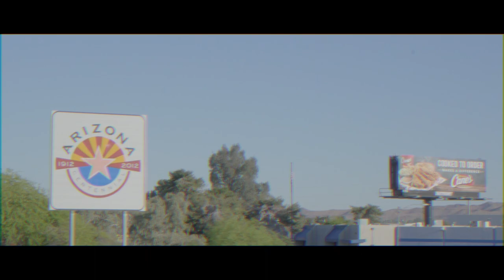LIT x Judge Da Boss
Directed By Triple Up Productions x Chauncey Black